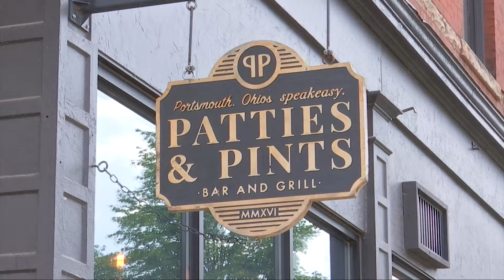Free MLB tickets now available to young Portsmouth residents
Calling all Cincinnati Reds baseball fans in Portsmouth, Ohio! 30 tickets are being given away for a game in July and if you're the eligible age, they could be yours.